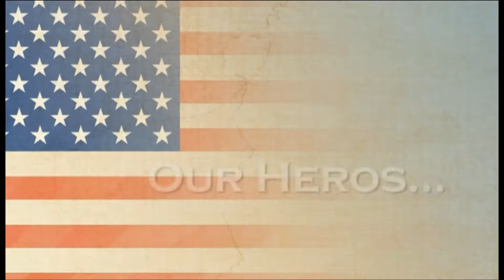George V. Jackson, Jr. Interview 2015 - WWII, 326th Airborne Engineers, 101st Airborne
This interview was conducted at PSU Schuylkill County, Schuylkill Haven, PA in 2015